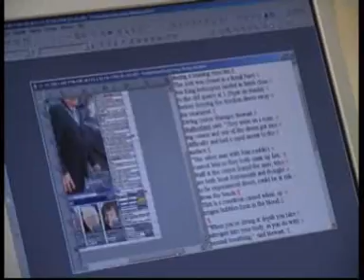FTV news from the Forest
Forester reporter Jenni Silver with all the headlines from the Dean including what you think about Tesco coming to Cinderford, exclusive wild boar footage and a chat with an Olympic hopeful